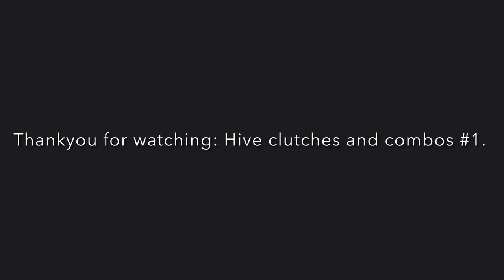Hive Clutches and Combos #1 - Minecraft Bedrock PvP